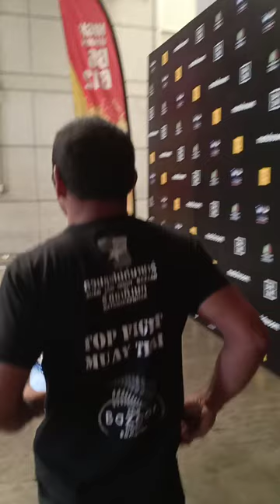ศรีสะเกษ นครหลวงโปรโมชั่น VS ไมค์ พ.ธวัชชัย ล่าสุดก่อนขึ้นชกกันวันที่25มีนาคม2566